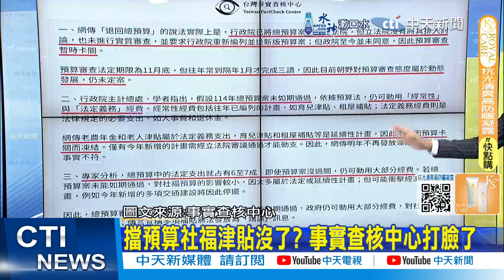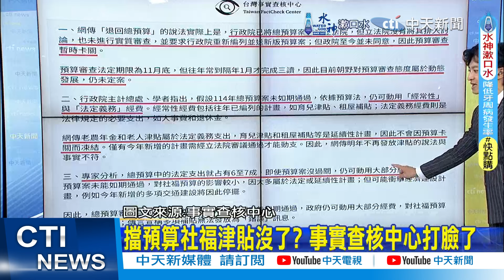【簡至豪報新聞】韓國瑜出手協調總預算 小心側翼背後這一招?!｜藍白擋預算"社福津貼"沒了?事實查核中心打臉 精華版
00:00 化解總預算案僵局 韓國瑜擬邀朝野吃和解飯
01:40 總預算卡急了?郭正亮揭真相:綠營別騙人了
02:40 要求政院"少編預算編回來"王鴻薇:缺失要改進
03:52 批綠態度強硬 林沛祥:擔心韓被“沖康”
04:25 藍白擋預算"社福津貼"沒了?事實查核中心打臉
05:36 "牛步辦超思"檢再查祠案 29路索聲押朱亞虎,李文宗
06:30 許甫發文批綠側翼假訊息“一直翻車都不痛”
08:00 柯金流重大破口?吳靜怡:李文宗是關鍵角色